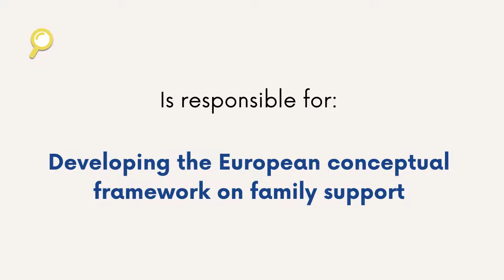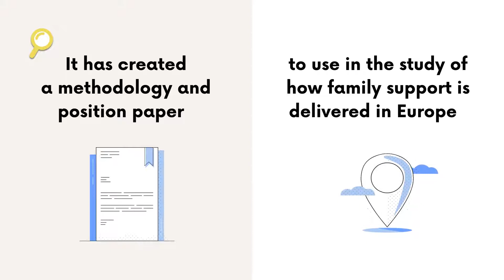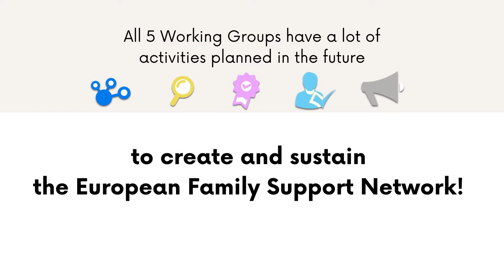EurofamNet: Who we are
European Family Support Network (EurofamNet).

EurofamNet is a pan-European family support network focused on family support policies and practices, reflecting common goals across participating countries, while recognizing the specific nature of families’ cultural and socio-economic contexts within them. The Action aims to inform family policies and practices towards the ultimate goal of ensuring children’s rights and families’ well-being. EurofamNet will do so by building collaborations between researchers, practitioners, policy-makers, children and families, public and private agencies, and general society.